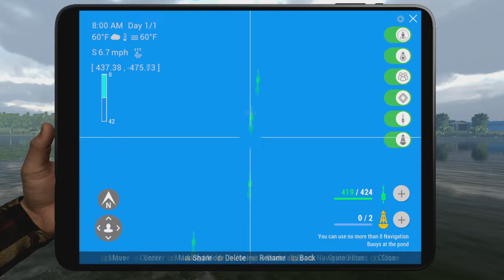Fishing Planet 3rd Place Length Matters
Fishing Planet getting 3rd place in Length Matters competition 2024.